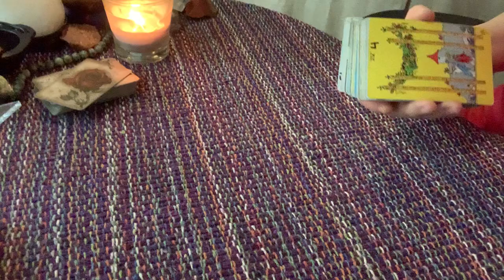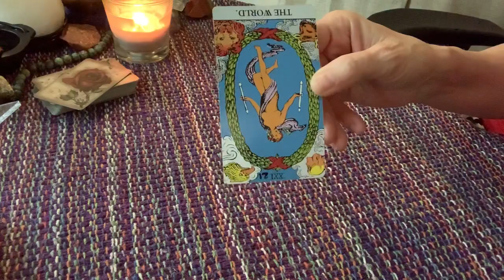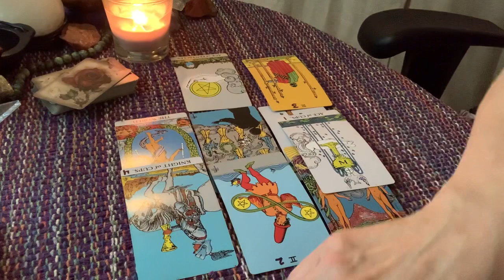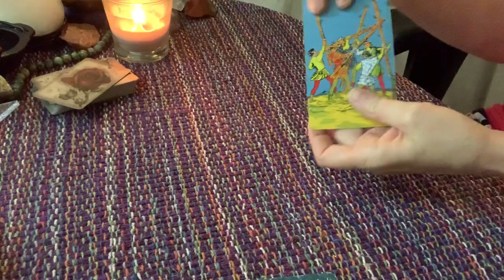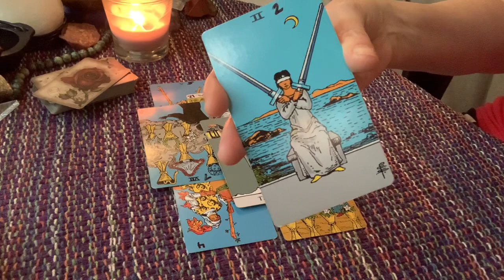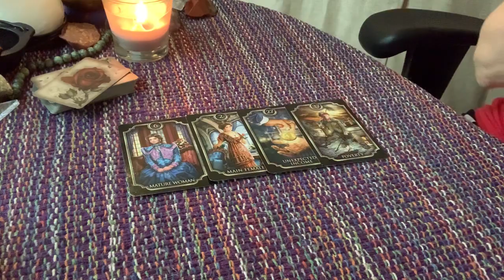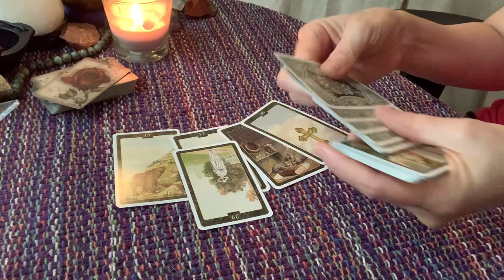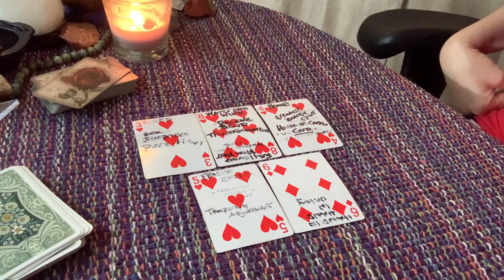Is Tory Spelling headed for a divorce.